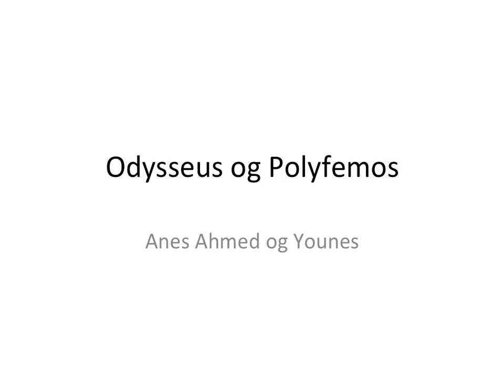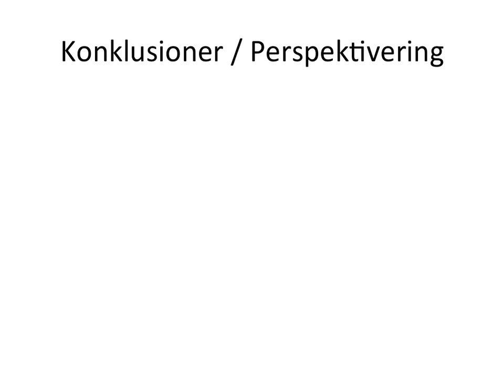Anes, Ahmed & Younes - Odysseus & Polyfemos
Redegørelse med analytiske tilføjelser.